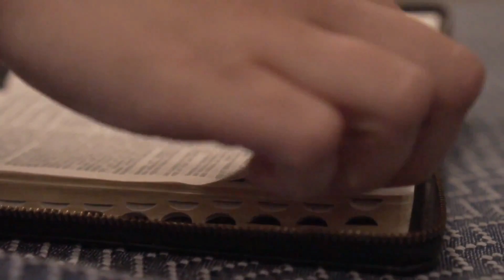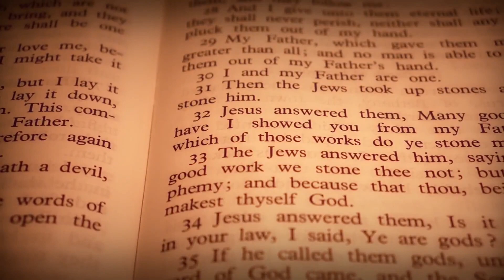EVANGELHO DO DIA 29/11/2023 🙏 - HOMILIA DE HOJE⛪️ evangelhododia - EVANGELHO DE HOJE COMENTADO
EVANGELHO DE HOJE – 29/11/2023 - HOMILIA DIÁRIA - LITURGIA DE HOJE - EVANGELHO DO DIA - Comentado Dia 29 de Novembro de 2023

Naquele tempo, disse Jesus aos seus discípulos: 12“Antes que estas coisas aconteçam, sereis presos e perseguidos; sereis entregues às sinagogas e postos na prisão; sereis levados diante de reis e governadores por causa do meu nome. 13Esta será a ocasião em que testemunhareis a vossa fé. 14Fazei o firme propósito de não planejar com antecedência a própria defesa; 15porque eu vos darei palavras tão acertadas, que nenhum dos inimigos vos poderá resistir ou rebater. 16Sereis entregues até mesmo pelos próprios pais, irmãos, parentes e amigos. E eles matarão alguns de vós. 17Todos vos odiarão por causa do meu nome. 18Mas vós não perdereis um só fio de cabelo da vossa cabeça. 19É permanecendo firmes que ireis ganhar a vida!